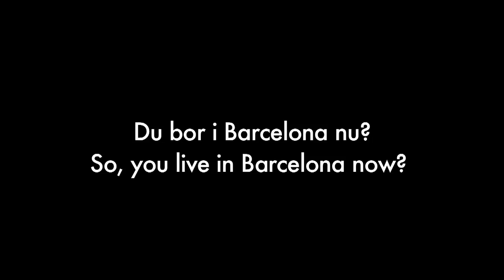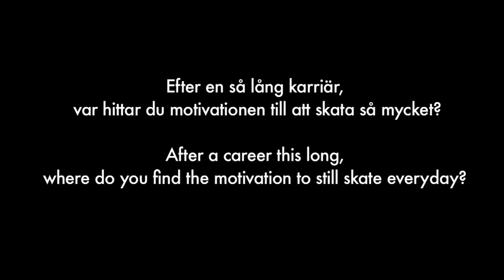Interview: Tom Penny